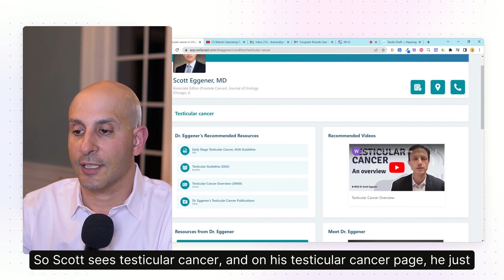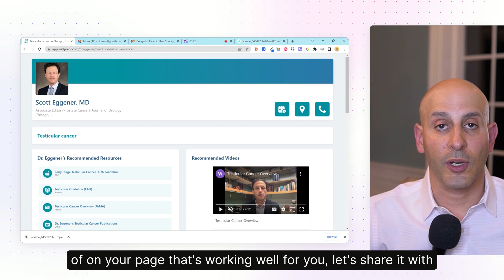WellPrept User Spotlight - Dr. Scott Eggener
We're showcasing some of the creative ways our users have harnessed their WellPrept pages to improve their practice, and patient care.

If you're a doctor interested in trying WellPrept for yourself and your patients, check it out